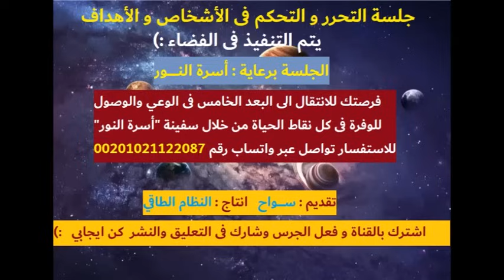جلسة التحرر والتحكم في الأشخاص والاهداف !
فرصتك للانتقال الى البعد الخامس فى الوعي والوصول للوفرة فى كل نقاط الحياة من خلال سفينة "أسرة النور" للاستفسار تواصل عبر واتساب رقم 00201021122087
هتسافر الفضاء تنفذ تمرين التحرر و ترجع تانى :)  التحرر فى الفضاء
التحرر,
التحرر من صدمات الطفولة,
التحرر من التعلق بشخص,
التحرر من الخوف والقلق,
التحرر من قيود الاهل,
التحرر من الماضي,
التحرر من الافكار السلبية,
التحرر من الطاقة السلبية,
التحرر وفك التعلق,
التحرير والتنوير,
التحرر من وعي الضحية,
التحرر من هوية الضحية,
موسيقى التحرر من المشاعر السلبية,
موسيقى التحرر من الصدمات,
كيفية التحرر من الماضي,
كورس التحرر من الصدمات,
كيفية التحرر من الخوف,
كورس التحرر من كارما العلاقات,
كيفية التحرر من التعلق,
قوانين التحرر من الصراع النفسي,
قانون التحرر من الصراع النفسي,
قانون التحرر
تواصل معنا عبر واتساب :  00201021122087
يمكنك الأن الانتساب الى قناة " النظام الطاقي "  يوجد 5 باقات للانتساب المميز
ويوجد مفاجأت للمشتركين وايضا كورسات هدية يتم توزيعها  شاهد الباقات من خلال